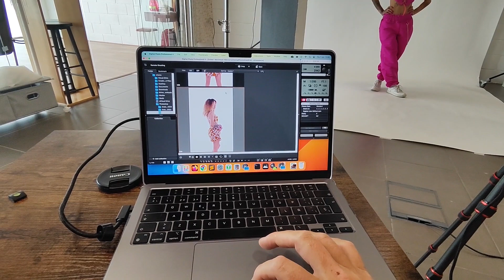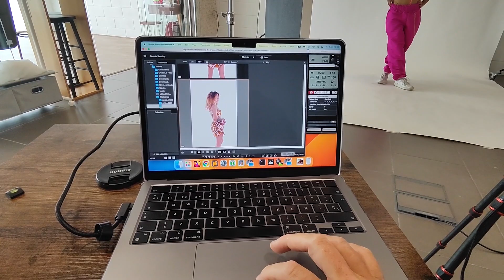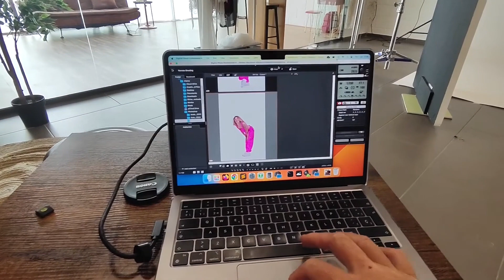Sesión de fotos eCommerce - Vistazo rápido a mi setup de tethering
Más de 19 horas de contenido único y 7 cursos exclusivos con un sólo pago sin suscripciones